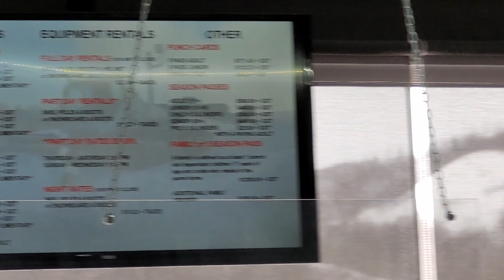Mission Ridge Winter Park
It may not be the best Snowboarding video, as long as you get out there and try something new. Obviously I was a newbie but I had a great time even though I fell a lot and hurt my butt.  one thing for sure I will be back hopefully with more friends *fingers cross*